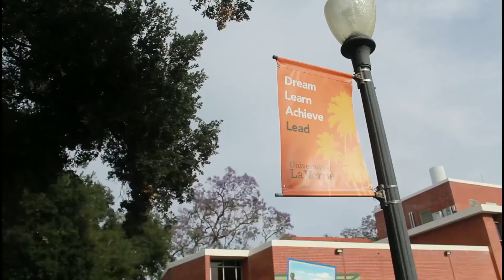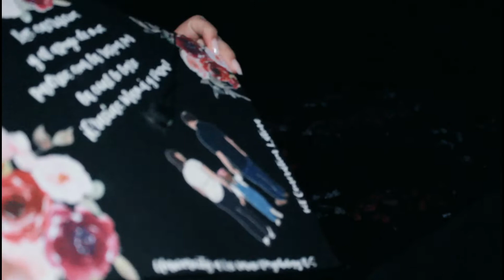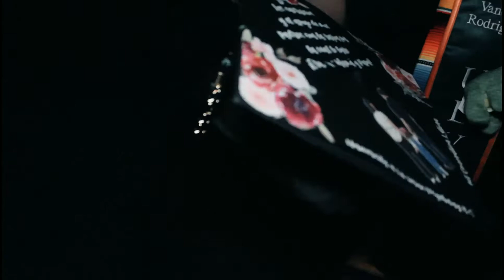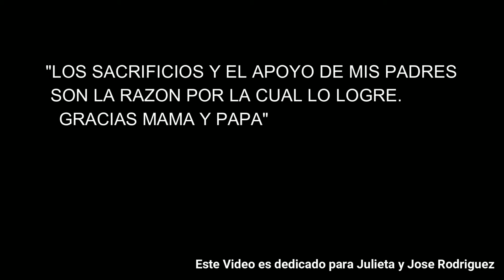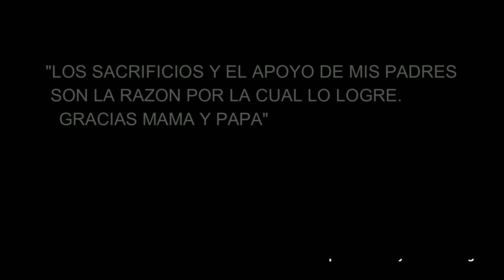University Of La Verne Graduation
THE PURPOSE OF THIS VIDEO IS TO GENERATE EXPERIENCE IN FORM OF VIDEOGRAPGHY AND USE MY CONTENT TO HELP ME CREATE EDITING PROJECTS FOR MYSELF. I LOVE EDITING VIDEOS AND I BELIEVE WITH MY CREATIVITY I CAN HELP OTHER PEOPLE CREATE MEMORIES,

MY GOAL IS TO CAPTURE IMAGES AND MOMENTS FOR FAMILIES TO ENJOY IN THE FUTURE, WHY HAVE HOME VIDEOS IF YOU CANT ACCESS THEM EASILY?
WELL HERE I CAN CAPTURE MOMENTS AND SORT OUT THE DEAD SPACE AND HAVE YOU GUYS ENJOY BDAY PARTIES ENGAGMENTS AND EVEN WEDDINGS, I AM ALSO OPEN TO FILM CARS AND SILMPLE PRODUCTS FOR MARKING PURPOSE.

IF YOU FEEL LIKE THIS IS SOMETHING THAT MIGHT INTEREST YOU PLEASE GIVE ME A FOLLOW, EVEN JUST TO STEAL MY IDEAS NO BIGGY!

CURRENTLY NOT MONEYTIZING ANYTHING SO I AM OPEN FOR ANYTHING